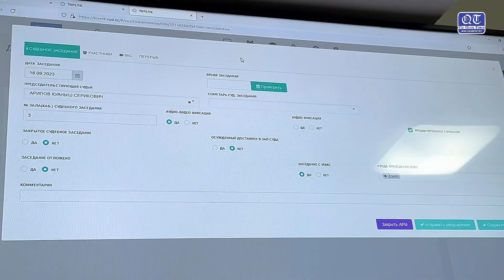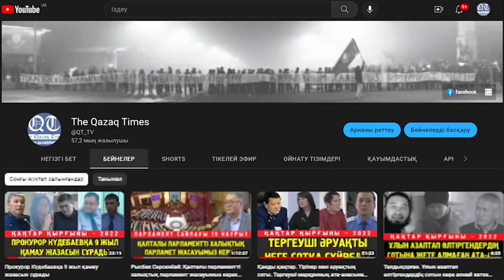Желідегі пікірі үшін қылмыстық іс қозғалған Назым Табылдиеваның соты басталды